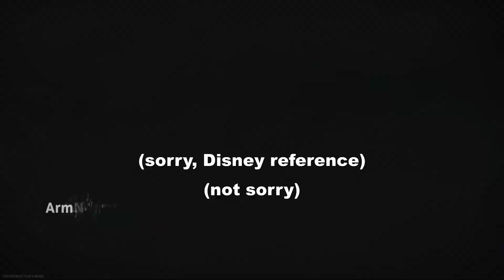COD Modern Warfare Season 4 Funny Moments & Glitches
Glitches are the name of the game!